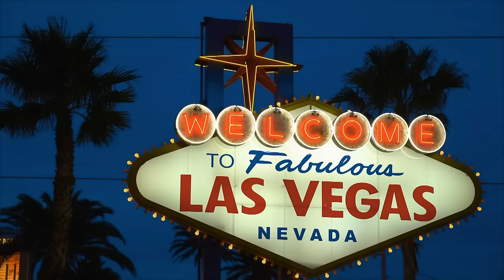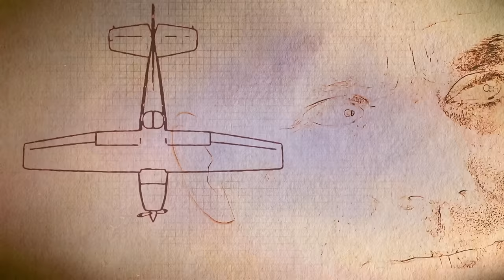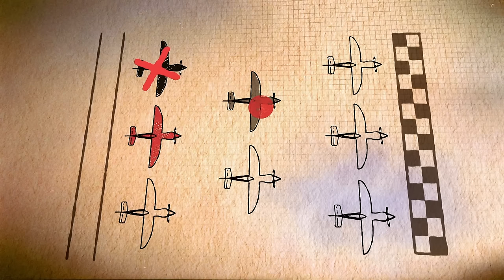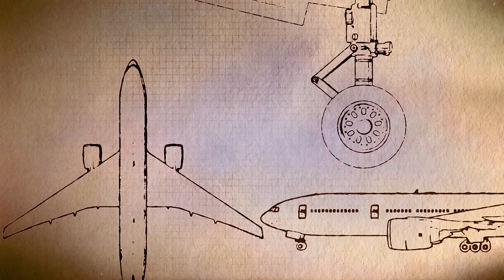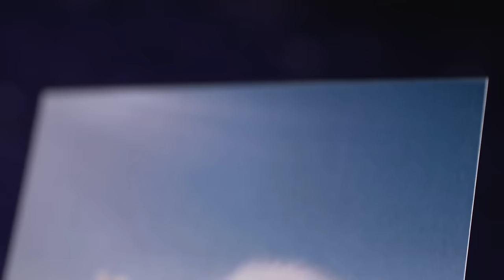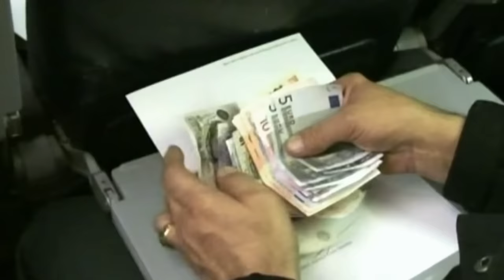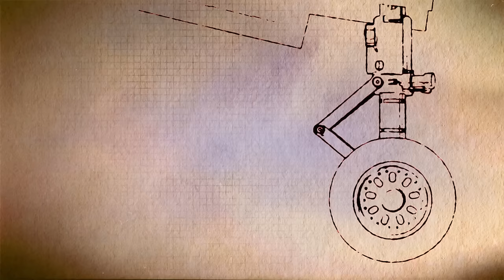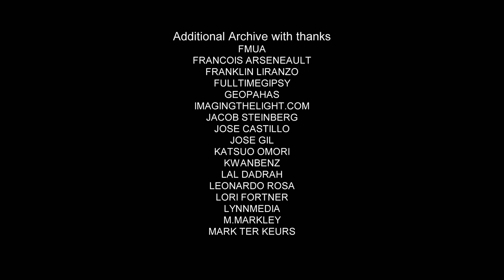Close Call: Plane Crash Landing - World's Wildest Flights - S01 EP03 - Airplane Documentary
Experience heart-pounding moments in this episode of World's Wildest Flights as passengers and pilots face life-changing events. A British Airways flight narrowly escapes disaster as the engine catches fire during takeoff. A pilot's close shave on a Reno runway leaves you breathless. Watch the incredible story of a deaf traveller's miraculous escape from a crash landing. Don't miss these thrilling stories captured on camera!

Prepare for the heart-pounding ride of a lifetime in World's Wildest Flights. This gripping series unveils the spine-tingling moments of chaos, from unruly passengers to harrowing emergency landings, extreme turbulence, and crosswinds. Through riveting footage and firsthand accounts, we expose the moments of terror that have tested the courage of those who were there. Hear their stories of survival as they reveal that even in the face of danger, some managed to walk away unscathed from some of the world's most treacherous flights. Brace yourself for an adrenaline-fueled journey into the skies.